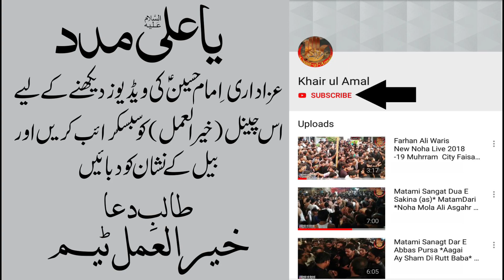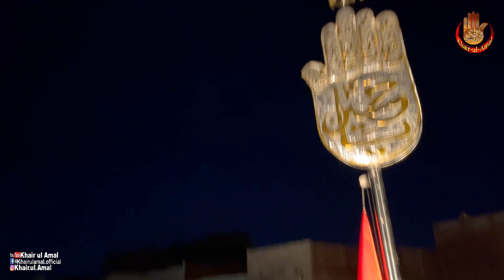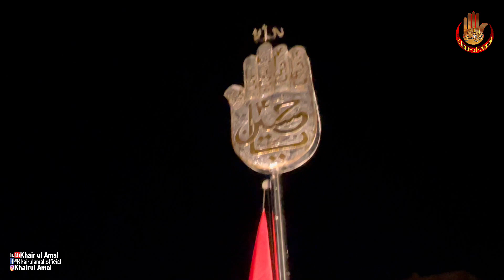Alam Kushai - Nasab Alam Mola Ghazi Abbas Alamdar as At Syed Ali Abbas Matami House Faisalabad.